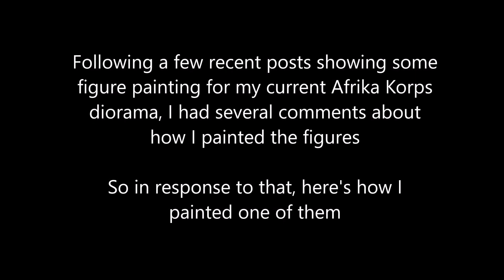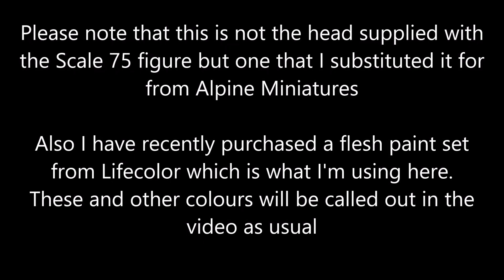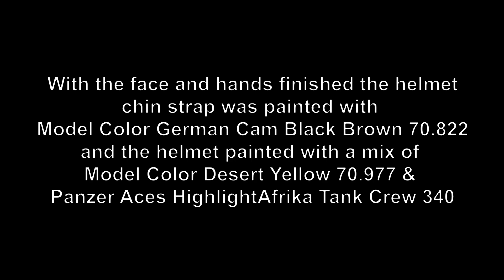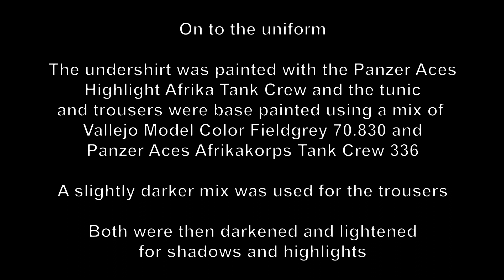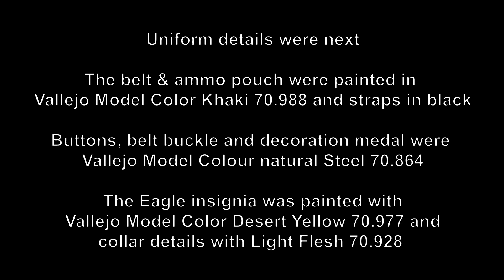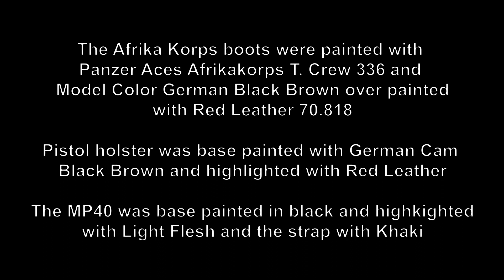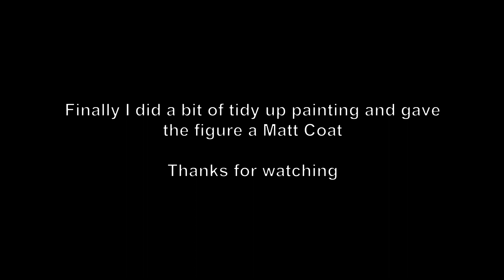Figure Painting 'My Way' - 1/35 Gefreiter DAK from Scale75 with an Alpine Miniatures Head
Just to say that the other figures shown at the end of the video were not filmed during painting, so sorry to anyone that requests a video. FYI, from left to right in the picture they are from Scale75, Mantis Miniatures, Alpine Miniatures and Scale75, also the Mantis figure has replacement arms to the kit pose 👍